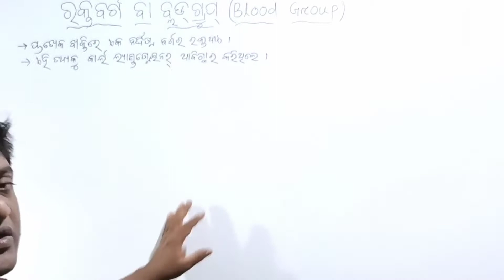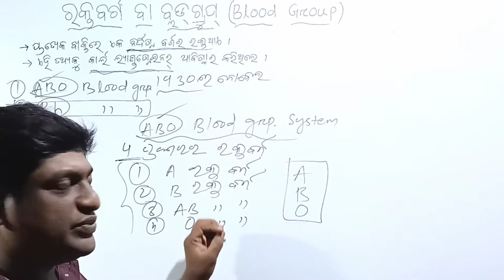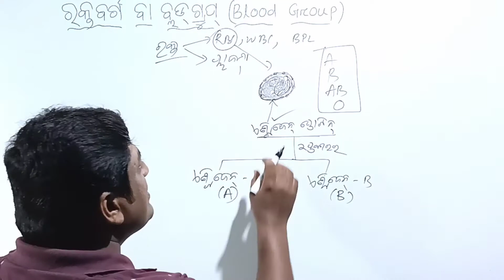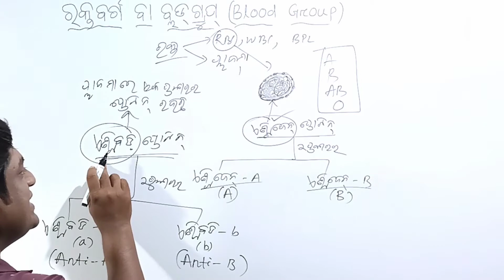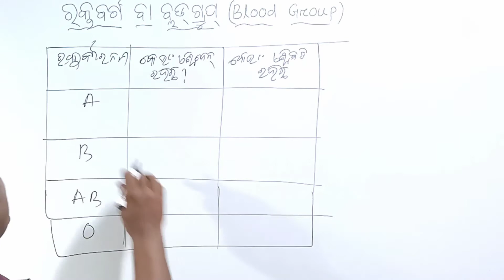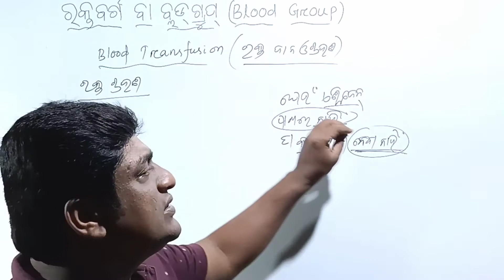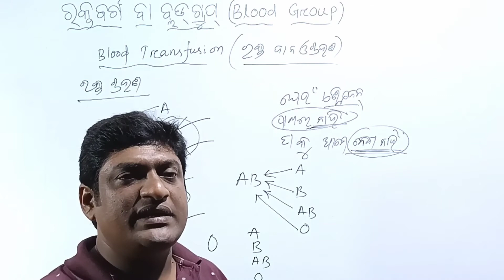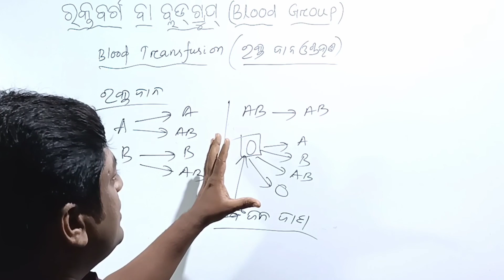ପରିବହନ ଓ ସଞ୍ଚାଳନ Part 8 | Blood Group in Human Odia | ରକ୍ତବର୍ଗ | ବ୍ଲଡ଼ଗ୍ରୁପ | A,B,AB,O Group Cl 10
ଦଶମ ଶ୍ରେଣୀର ଛାତ୍ର/ଛାତ୍ରୀ ତଥା ବିଜ୍ଞାନ/ଗଣିତ ଶିକ୍ଷକ/ଶିକ୍ଷୟିତ୍ରୀଙ୍କ ପାଇଁ ଅତି ଗୁରୁତ୍ୱପୂର୍ଣ୍ଣ ତଥା Best ଭିଡ଼ିଓ |

Best microphone

White Board

LINKS:-
Blood Circulation in Fish in Odia | ମାଛରେ ରକ୍ତ ସଞ୍ଚାଳନ

ହୃତପିଣ୍ଡର ଗଠନ ଓ ରକ୍ତ ସଞ୍ଚାଳନ | Human Heart and Blood Circulation in Odia |

ଦଶମ ଶ୍ରେଣୀ ଗଣିତ ଶିକ୍ଷାଦାନ | Class X Odia Medium Math Teachings |

ଦଶମ ଶ୍ରେଣୀ ବିଜ୍ଞାନ ଶିକ୍ଷାଦାନ | Class X Odia Medium Science Teachings |

ନବମ ଶ୍ରେଣୀ ଗଣିତ ଶିକ୍ଷାଦାନ | Class IX Odia Medium Math Teachings |

ନବମ ଶ୍ରେଣୀ ବିଜ୍ଞାନ ଶିକ୍ଷାଦାନ | Class IX Odia Medium Science Teachings |